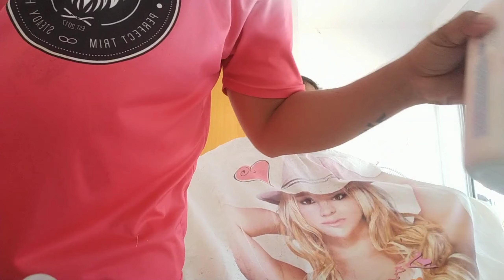pagupit muna c sir